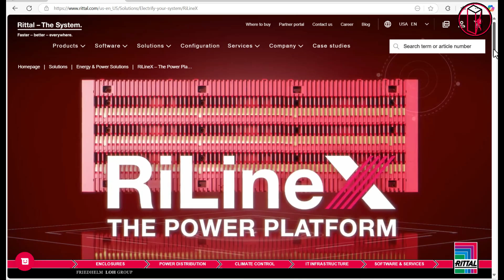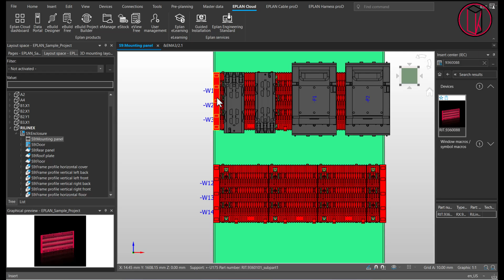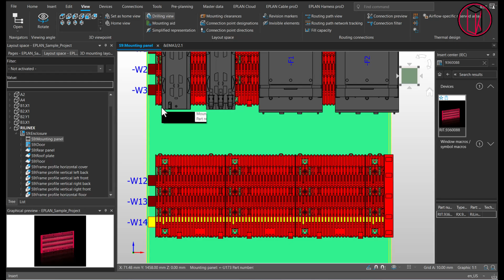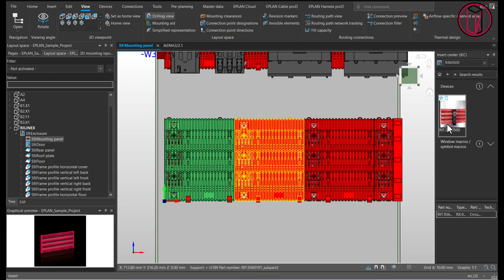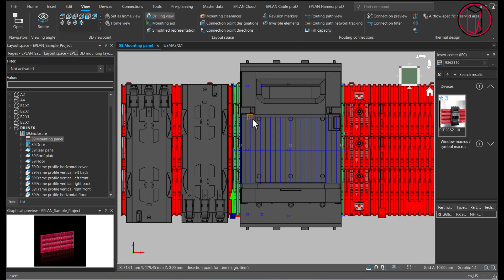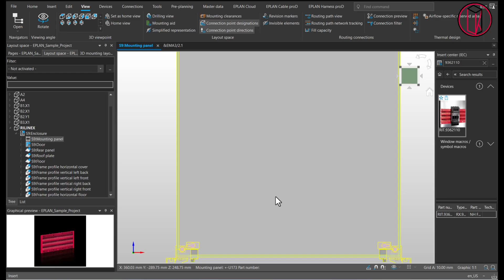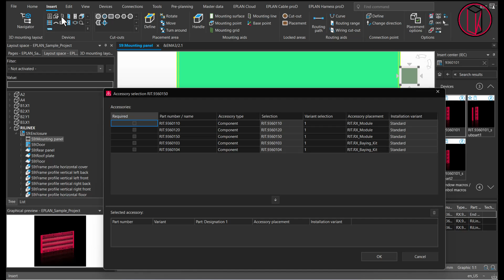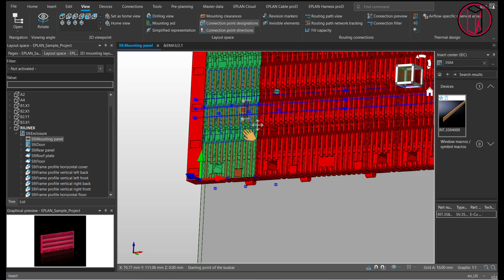Rittal RiLineX Busbar System EPLAN Tutorial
In today's Video, you can learn how to use the new Rittal RiLineX Busbar System in the EPLAN Platform.

▬▬▬▬▬▬▬▬▬▬▬▬ About EPLAN Essentials:▬▬▬▬▬▬▬▬▬▬▬▬
EPLAN Essentials is a channel by Kruno Kutnohorski, who has over 12 years of EPLAN experience. His goal is to share the joy of working within the EPLAN Pro Panel software with you, in simple, easily consumable videos. You can expect at least one new video each week.

▬▬▬▬▬▬▬▬▬▬▬▬▬▬Chapter:▬▬▬▬▬▬▬▬▬▬▬▬▬▬▬▬▬▬
00:00 Intro
01:20 Place Complete Board
05:00 Insert Circuit Breaker Device Adapter
07:30 Insert NH fuse switch disconnector
09:20 Insert Modular Board